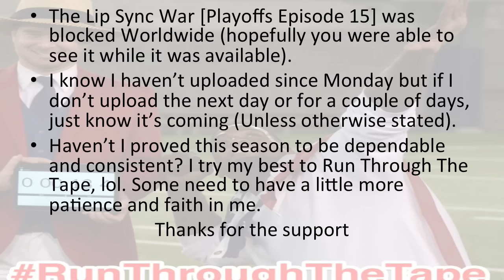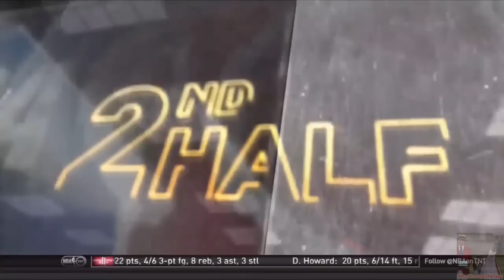[Playoffs Ep. 18] Inside The NBA (on TNT) Full Episode – Monty Williams Fired – 5-12-15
Inside The NBA on TNT Playoffs Full Episode [Playoffs Ep. 18] – May 12, 2015

Monty Williams fired by New Orleans Pelicans
Taj Gibson does not kick Matthew Dellavedova

2nd/Round 2 of NBA Playoffs – Eastern & Western Conference Playoffs - Semifinals (Semis)
- Chicago Bulls vs. Cleveland Cavaliers Game 5 Highlights
- Los Angeles Clippers vs. Houston Rockets Game 5 Highlights

Tuesday May 12th, 2015, 5-12-15

This is the Inside The NBA on TNT, "Playoffs" Full Episode for Sunday May 12th, 2015. Game 1: Chicago Bulls vs. Cleveland Cavaliers - Game 5/Round 2. Game 2: Los Angeles Clippers vs. Houston Rockets - Game 5/Round 2 of the Eastern and Western Conference Playoffs - Semifinals, live from the Atlanta, Georgia Studio.

Games:
1. Chicago Bulls vs. Cleveland Cavaliers – Game 5 /Round 2
2. Los Angeles Clippers vs. Houston Rockets - Game 5/Round 2